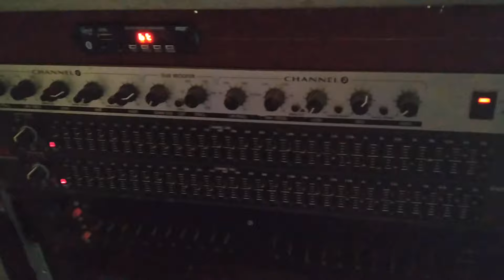rahasia bok cbs#..horeg bok tanpa getar saksikan sampai akhir.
bok cbs# rahasia biar horeg